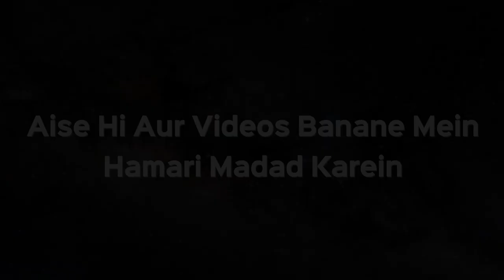Kya Imam Bukhari Se "Juzo Rafyel Yadain Book" Sahi Sanad Se Sabit Hai? | Shaikh Kifayatullah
Kya Imam Bukhari Se "Juzo Rafyel Yadain Book" Sahi Sanad Se Sabit Hai? | Shaikh Kifayatullah Sanabili | iPlus TV

Is Video me dekh rahe hain:
Aaj ke zamane ka ek bada fitna. Jsiko dabane ki zaroorat hai. is per tawajjoh dene ki zaroorat hai. Kyunki isse Hamara Ilm e Deen ki Bunyad ko hilaya ja raha hai. Kya hai yeh fitna jisse hame aagah ho jaana chahiye aur jisme hame nahi padna hai aur na hi kisi ko isme mubtala hone dena hai.
Dekhe is Video ko ...